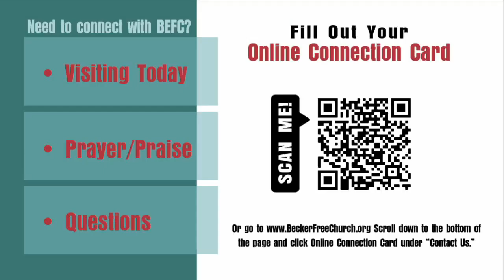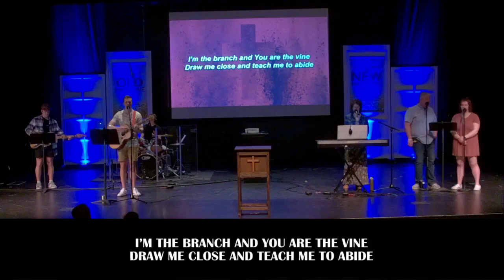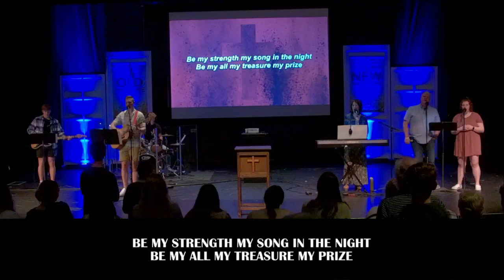April 14, 2024 - Matthew 3:13-17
Matthew 3:13-17
Guest Speaker: Stephen Clayton
Stephen Clayton Candidating Weekend
00:00 - Announcements
05:24 - Opening Worship
10:42 - Opportunities to Connect and Serve
15:21 - Worship in Song
32:15 - Sermon